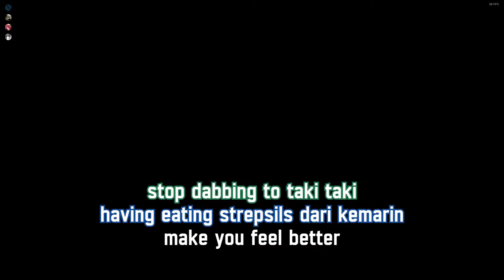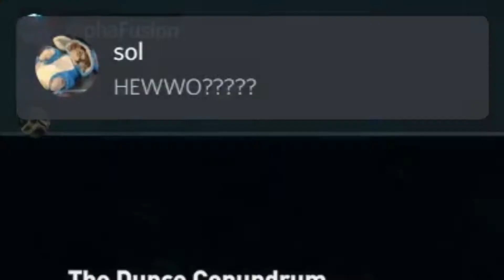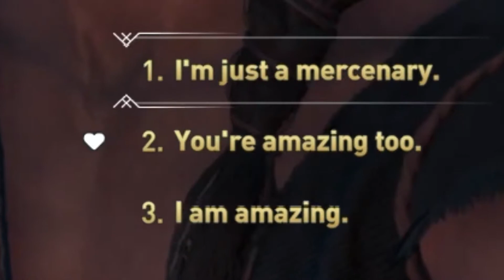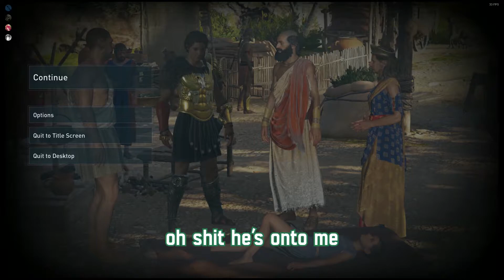im back and kassandra still looks fine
If you have any constructive comments, leave them down below. Feedback is always appreciated!

Cody Ko - Cuddle Bug
Engelwood - Springtime
DJ Snake - Taki Taki (ft. Selena Gomez, Ozuna, Cardi B)

exams are over and i can edit again yay